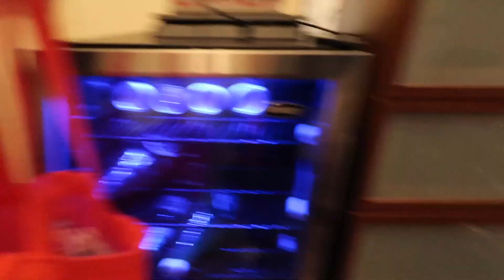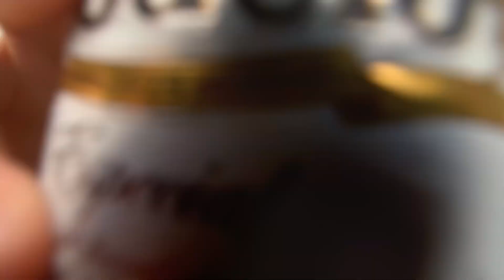PILSEN BAR CRAWL | CINCO DE FRYE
My friends and I threw a cookout before heading out to the Cinco De Mayo Pilsen Bar Crawl. My phone died after the first bar!:) This is my first time talking to a camera and editing a video so take it easy on me!